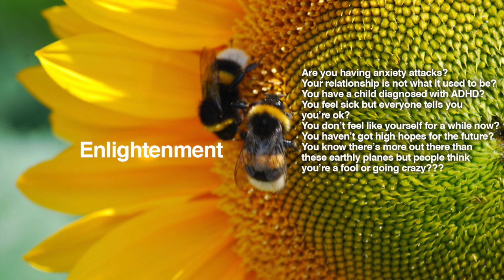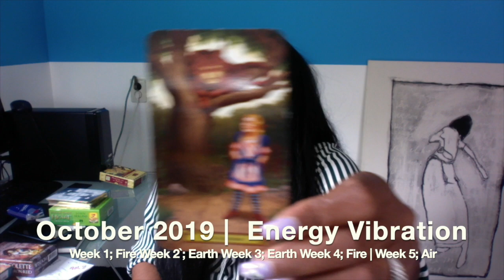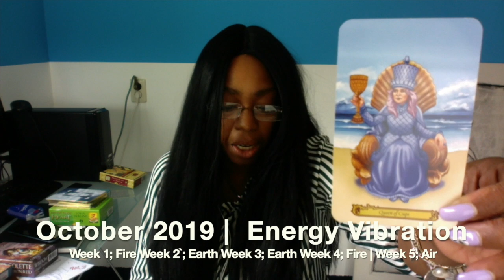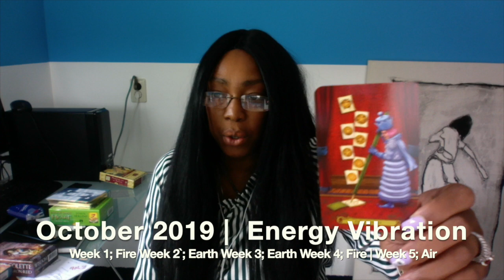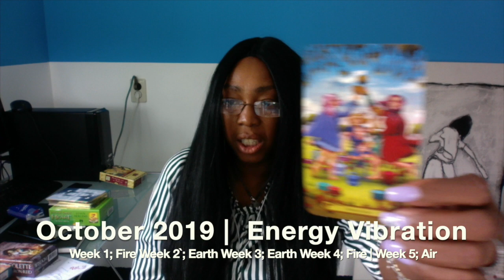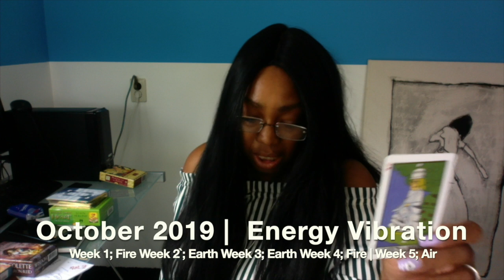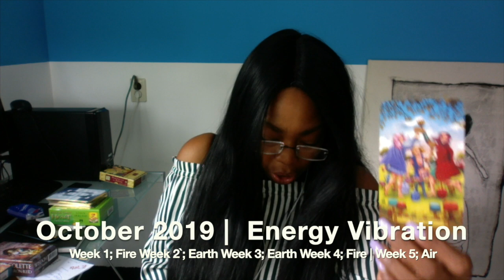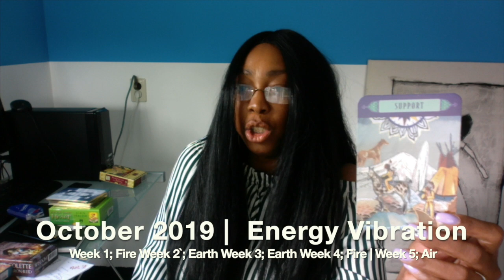OPHIUCHUS OCTOBER 2019 💝 Psychic Tarot Reading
OPHIUCHUS PSYCHIC TAROT READING OCTOBER 2019

Kathye